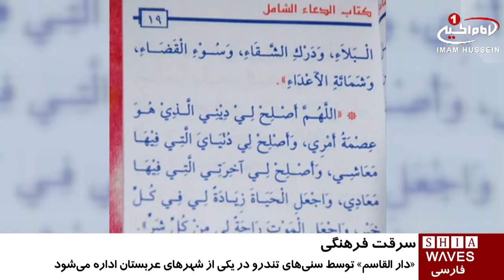اقدام وهابيون سعودی به سرقت فرازهایی از دعای کمیل، و چاپ کتابی دیگر/۱۹ خرداد ۱۳۹۵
اقدام وهابيون سعودی به سرقت فرازهایی از دعای کمیل، و چاپ کتابی دیگر

یک مرکز وهابى در عربستان سعودی، با سرقت فرازهايى از دعای معروف کمیل، کتابی با عنوان «الدعاء الشامل» منتشر کرد.

این مرکز انتشاراتی موسوم به «دار القاسم»، توسط سنی_های_تندرو در یکی از شهرهای عربستان سعودی اداره مى شود.

این کتاب درحالی منتشر شده که شیعیان اهل بيت عصمت و طهارت، از برگزارى مراسم ادعيه و زيارت پيامبر اسلام و ائمه بقيع عليهم السلام، از سوى سنى هاى تندرو منع مى شوند.

دعاى كميل توسط امیرالمومنین علی علیه السلام به کمیل ابن زیاد آموزش داده شد و بعدها به دعاى كميل معروف گشت.